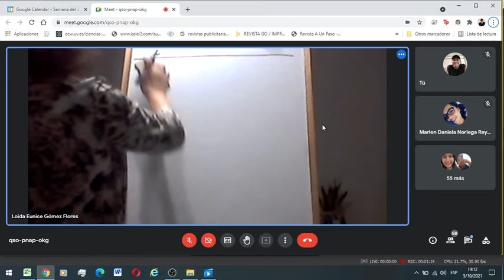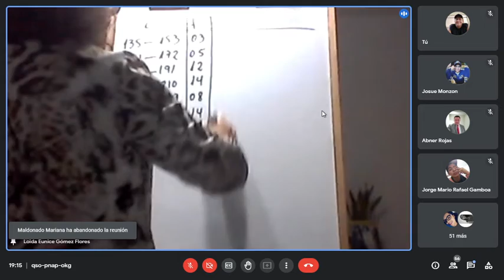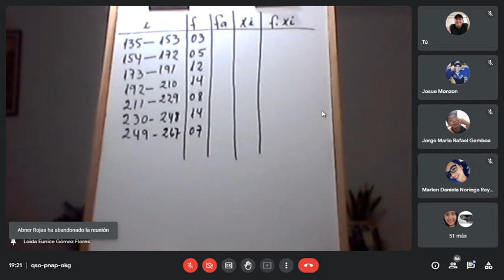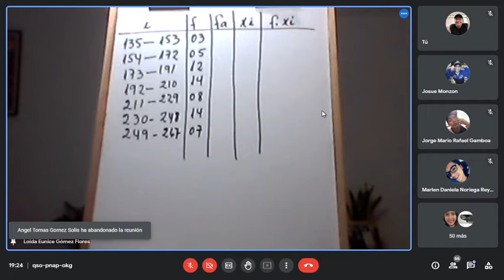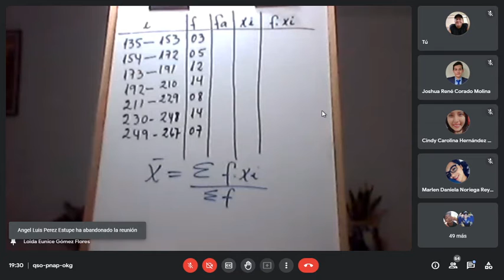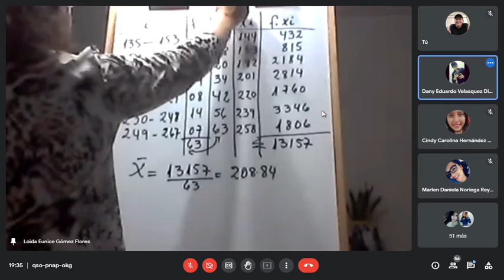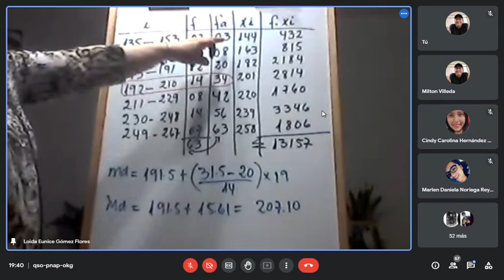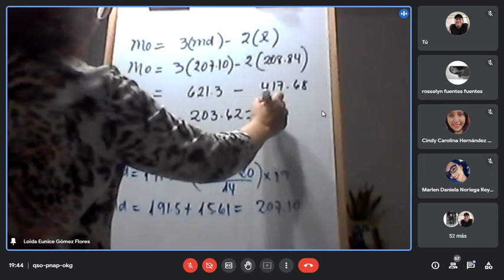Métodos y técnicas clase del 051021